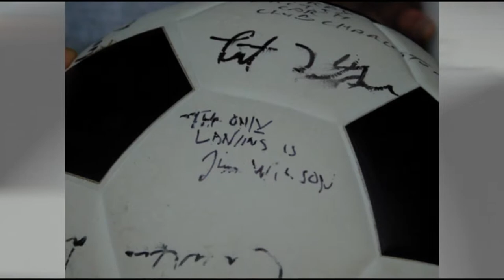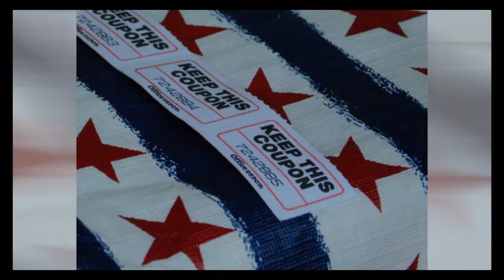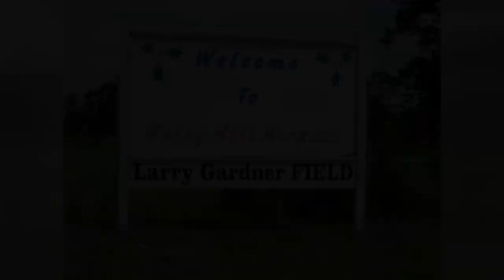South Carolina Breakfast Club - Holly Hill - July 7, 2019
The South Carolina Breakfast Club was in action at Holly Hill Airport on July 7, 2019.

We like rain. We really do. But not on a summer afternoon before a Breakfast Club. All that will cause is low ceilings in the area the next morning and, sure enough, that is exactly what we got!

Some of us reported seeing stars before dawn and thought all was good - but then the sun came up and the ceilings went down.

Thankfully, Jim Wilson decided to brave an 8-mile cross-country in his Cub to be with us - so he won the hat for furthest traveled - and also got to sign the ball!

Thank you to Wendy Griffin for heading the proceedings and to Mike Kullenburg who ran the lottery.

Much gratitude is extended to to Larry Gardner and all the folks at Holly Hill for a wonderful breakfast. We hope to see better weather next year!

• 8 Year Anniversary – Diamond Ortiz
• Slap Happy Riddim – Konrad Oldmoney